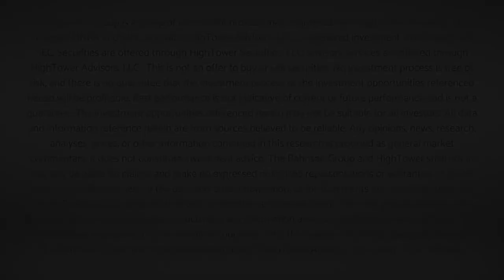Dividend Cafe Vidcast - A Crucial Economic Lesson for Today and Tomorrow - 10/18/19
We focus our efforts this week on what was done and not done in the “pre-written, phase one” trade deal, but we also delve into Brexit, the yield curve, Elizabeth Warren proposals, and even the lottery this week.  But one thing I ask this week – persevere through all the weekly commentary to get to the “economic lesson” of the week.   It is the subject most near and dear to my heart this week, and hopefully will be well worth the watch.